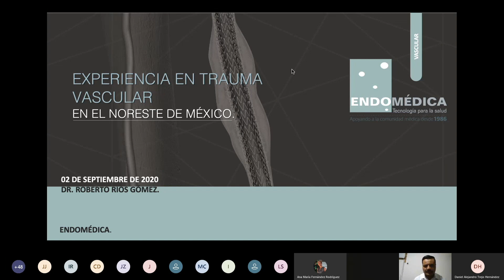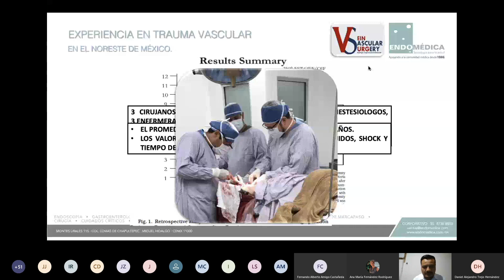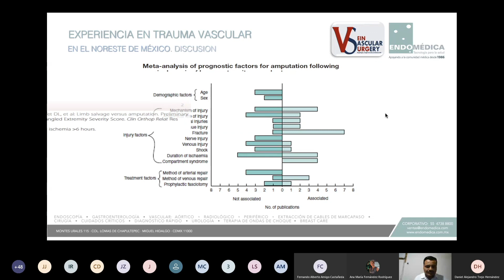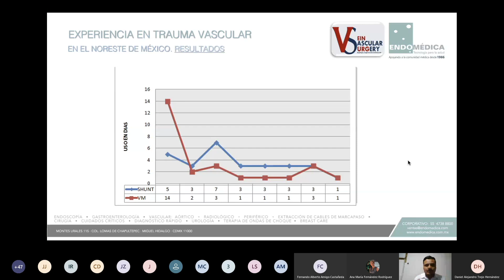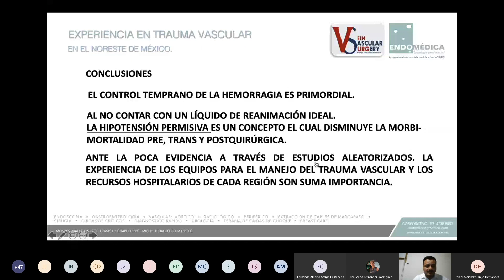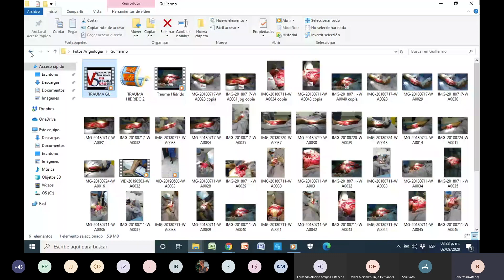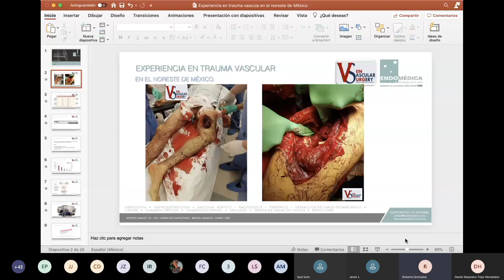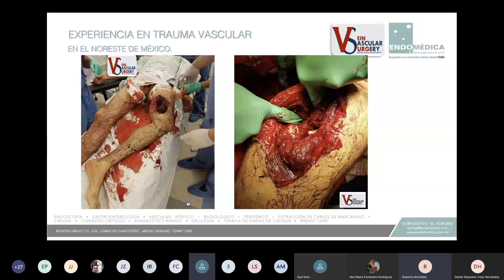Seminario Endomédica - Experiencia en trauma vascular en el Noreste de México. 02/09/20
Grabación de nuestro seminario en línea del 2 de septiembre 2020.

Experiencia en trauma vascular en el Noreste de México.

Titular:
Dr. Roberto Ríos Gómez

Médico Angiólogo y Cirujano Vascular.

Institución:
Vein and Vascular Surgery. Reynosa, Tamaulipas.

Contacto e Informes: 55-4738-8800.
*Información para profesionales de la salud.